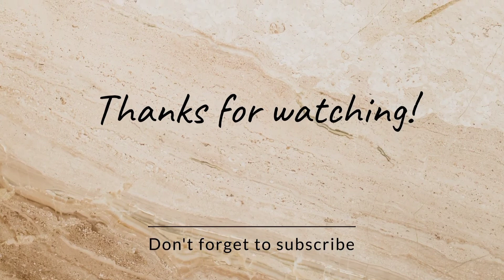Eating maskara pork, talbus ng kalabasa,kamatis#dodz#nb